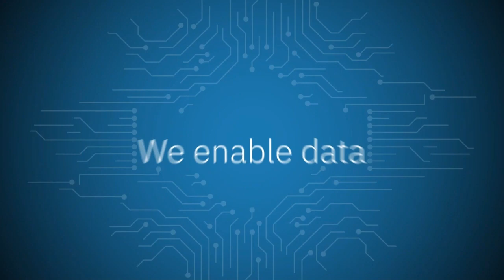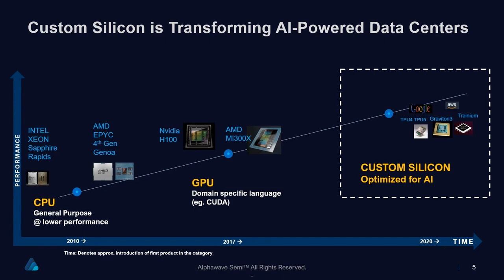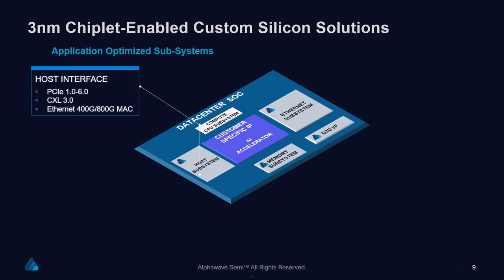Alphawave Semi unleashing a new era of AI connectivity